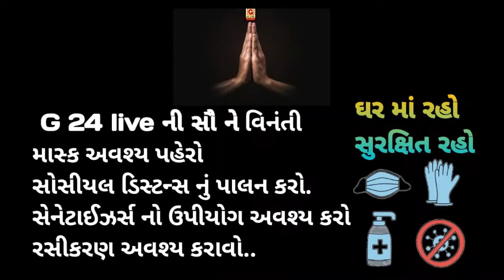કોરોનાના ચોંકાવનારા આંકડા આવ્યા સામે!!!જુઓ કેટલો નોંધાયો આજે આંક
g24 live